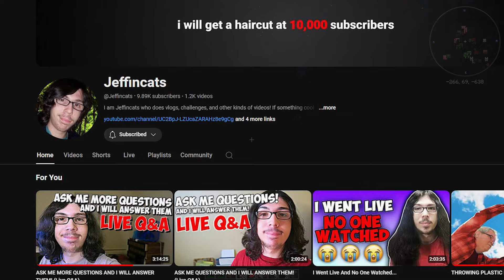The Future...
In this video I talk about the future of this channel after US Presidents Play Modded Minecraft ends.

IRL Channel @Jeffincats